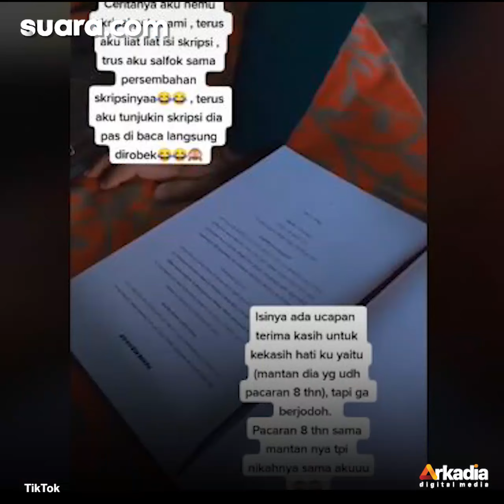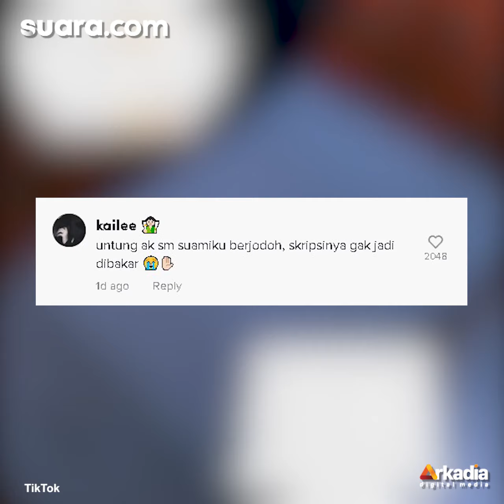Temukan Skripsi Suami, Wanita Salah Fokus Baca Isi Persembahannya: Suami Auto Malu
Viral momen wanita yang tek sengaja menemukan file skripsi milik suaminya. Cerita tersebut dibagikan oleh salah satu pemilik akun TikTok belum lama ini.

"Ceritanya aku nemu skripsi pak suami, terus aku lihat-lihat isi skripsi," tulis wanita tersebut sebagai keterangan video seperti dikutip oleh Suara.com, Jumat (22/10/2021).

Dalam video singkat yang diunggah, tampak wanita tersebut sedang membaca isi buku tugas akhir kuliah dari sang suami. Kemudian, pandangannya tertuju kepada halaman persembahan skripsi tersebut. Selengkapnya dalam video ini.

VO/Video Editor: Anistya/Yulita Futty Hapsari